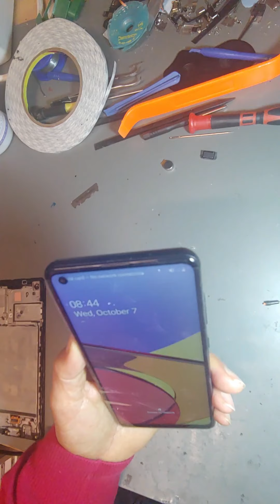Samsung A21s näytön vaihto